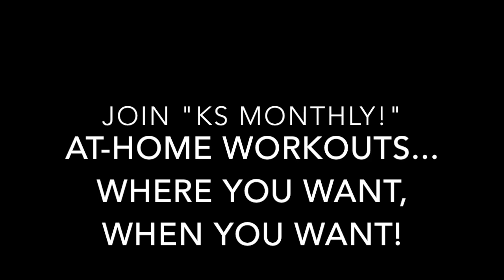Upgrade Your Workout!